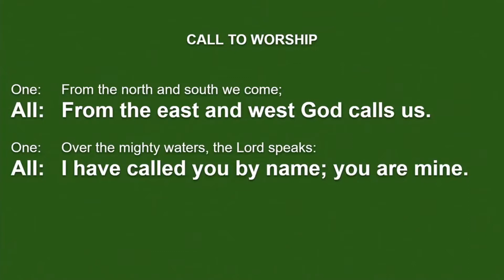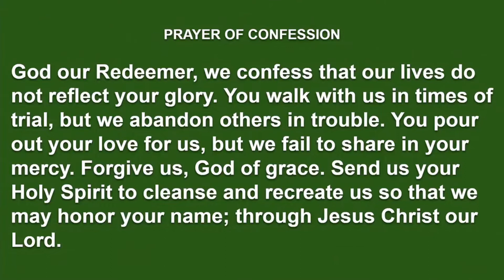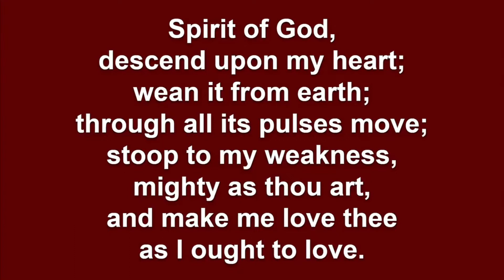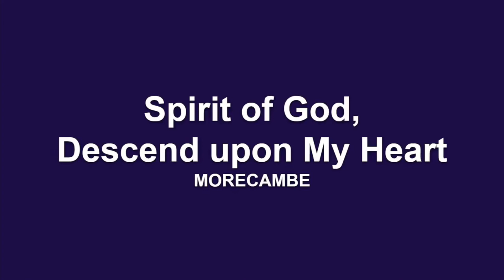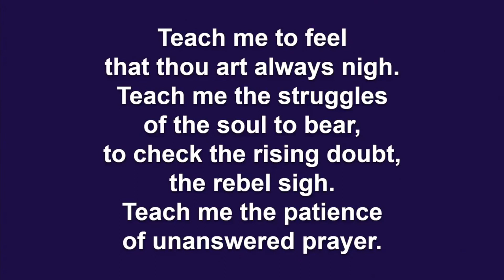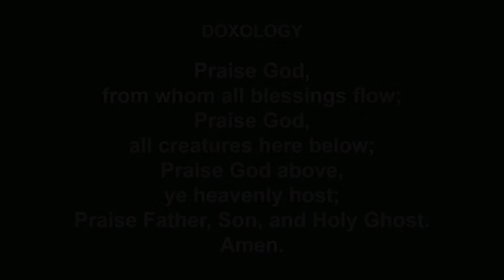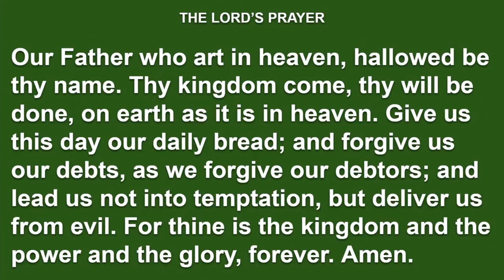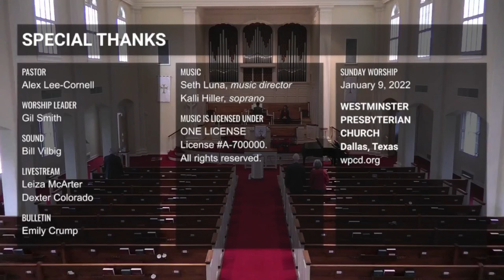01 09 2022 Sunday Worship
Rev. Alex Lee-Cornell preaching --
"Forever Worthy, Forever Loved"
First Scripture Reading: Isaiah 43:1-7
Second Scripture Reading: Luke 3:15-17, 21-22